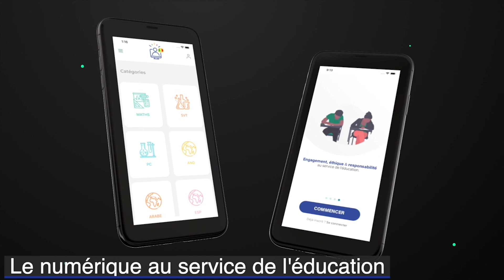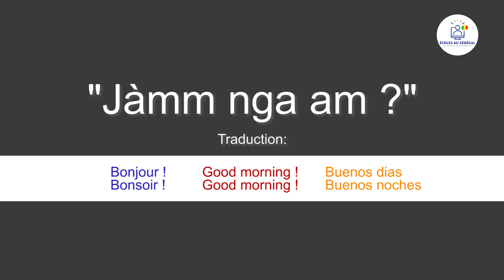Cours - Wolof : Des salutations en Wolof avec Maam Libaase Ka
Des cours de Wolof pour tous🤗
Dans cette vidéo, nous vous proposons une leçon sur les salutations en Wolof.

                                              Bonne Lecture!